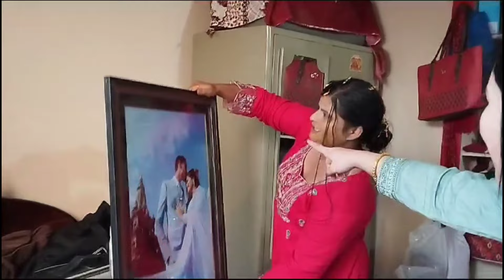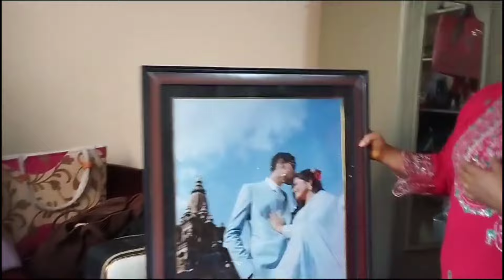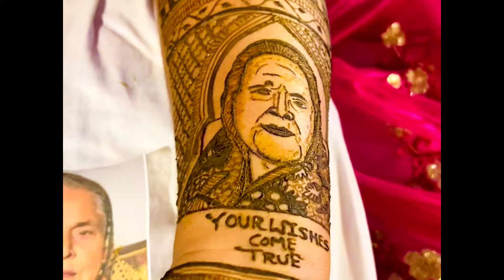Haldi & Mehendi Day vlog/All Performance Dedicated to me♥️ankita